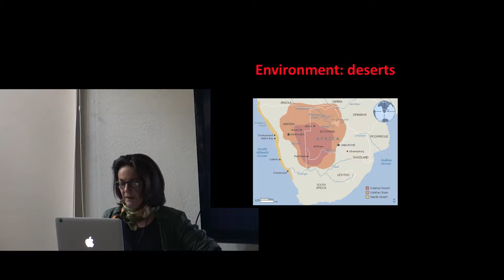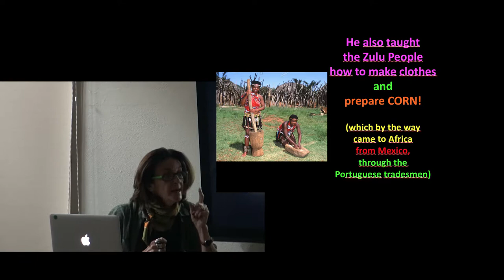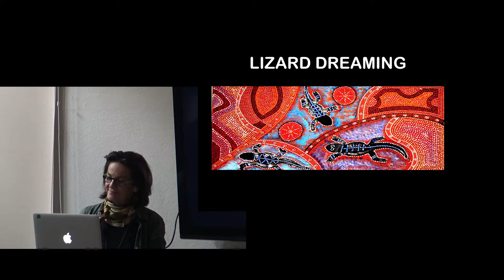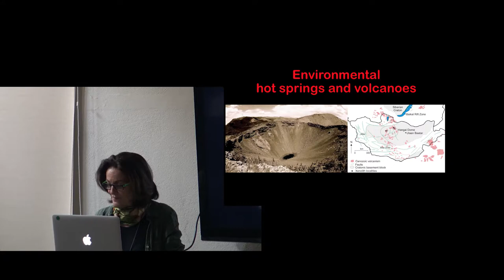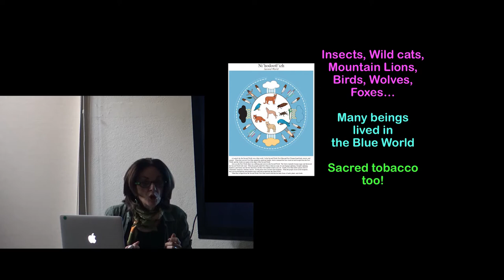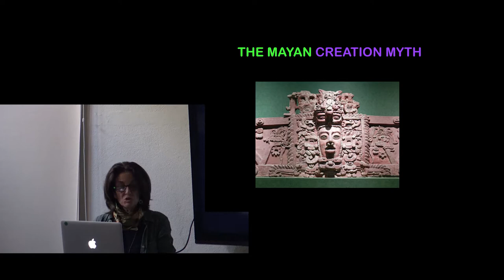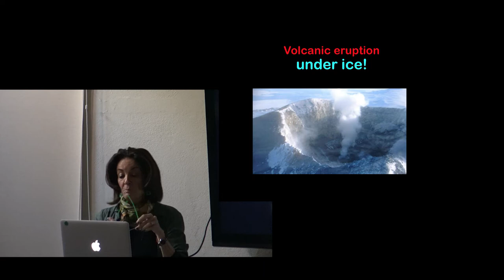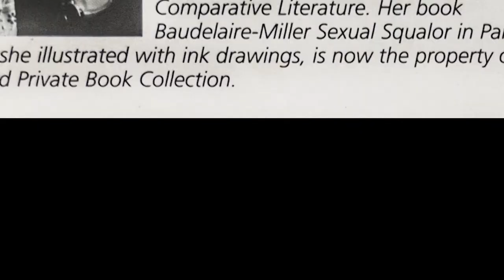CREATION MYTHS PART 2